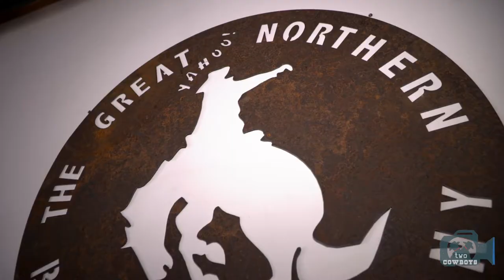Learning About the Great Northern Brewing Company in Whitefish MT, USA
We promise to make more videos and entertain you with our travels.

We are the Two Cowboys that are travelling the world, in search of great destinations, events and people that make things. We showcase the awesomeness in communities all over Canada, U.S., New Zealand and the World.

This time we are featuring: The Great Northern Brewing Company. Marcus Duffey shared with us some of the history of the popular Montana Brewery and their ventures into Fresh Hopped beer, courtesy of Montana's Hops Farmers.